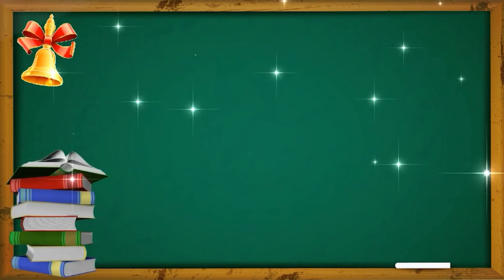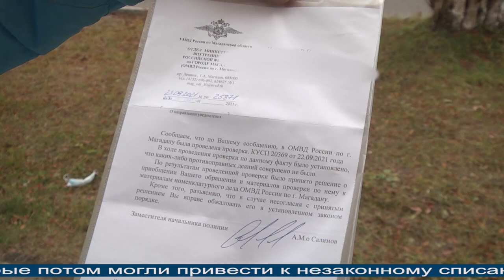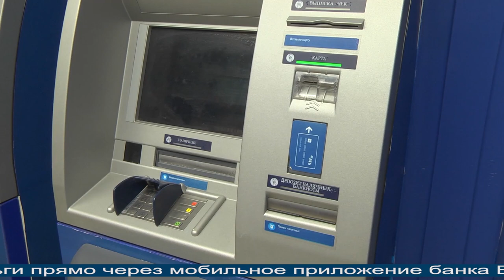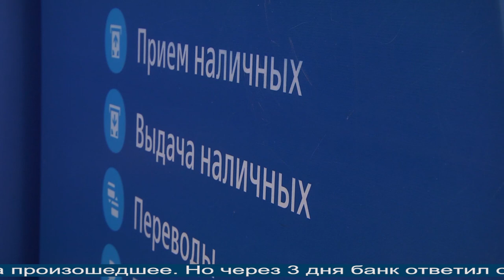Магаданское время от 5.10.2021